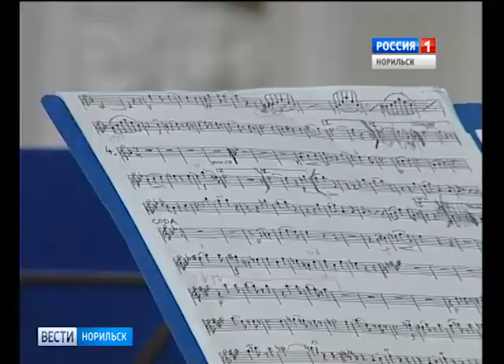Вести Норильск 24 октября 2017 (вторник). Венский квартет.